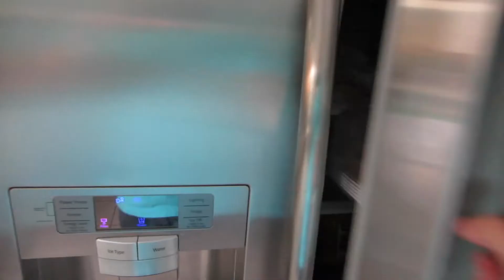First Day Of Preschool! - Daily Vlog 32 September 11, 2015